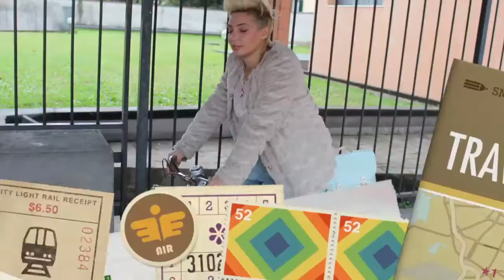"Valentina Model"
Modella per un giorno...Valentina
photographer by chance